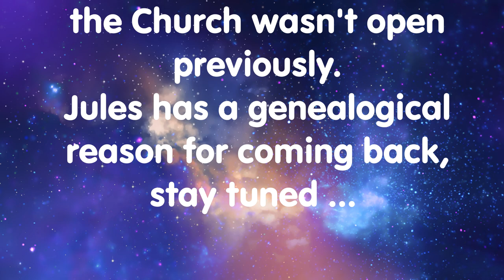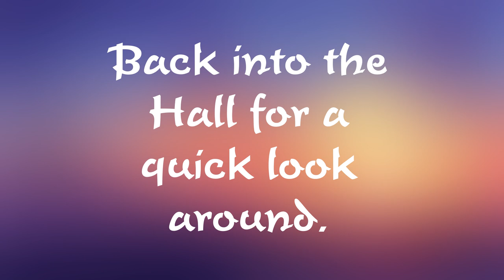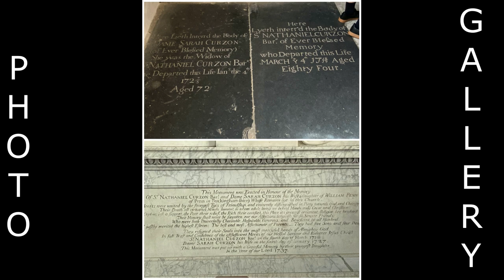All Saints Church, Kedleston Church, Derbyshire. Elddis Campervan. National Trust.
This short vlog is a quick visit back to Kedleston to see inside the
Church as it wasn't open during our last visit.
M & J 🖖😊